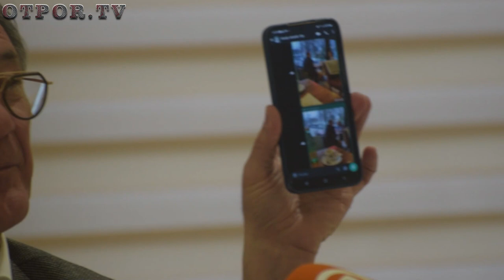Kriminalac Zdravko Mamić o kriminalcu policajcu Kreši Antoliću 2.dio